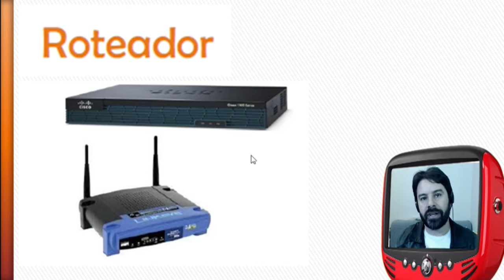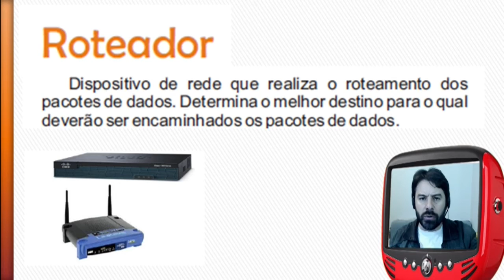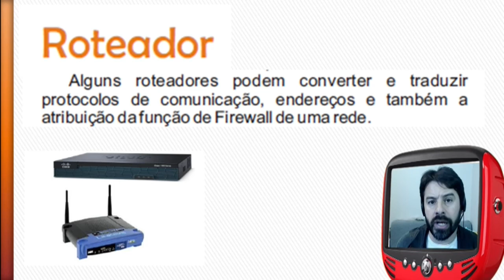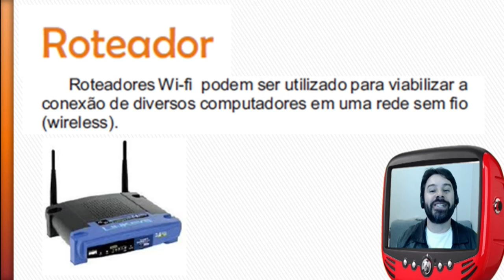Concurso do INSS 2017 - Informática - Redes e Internet # 5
Aula de informática para o concurso INSS 2017 - Curso Grátis.
Aula 5 - Professor Rodrigo Schaeffer
Conteúdo apresentado nesta aula: Redes e Internet - Roteador.